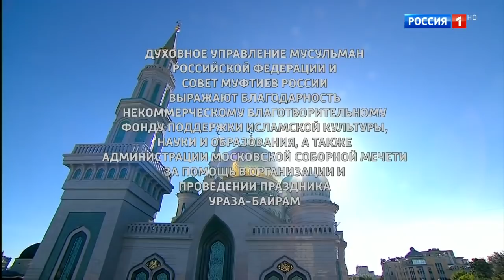УРАЗА БАЙРАМ. Проповедь Муфтия Шейха Равиля Гайнутдина в Московской Соборной мечети. 4 июня 2019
УРАЗА БАЙРАМ. Проповедь Муфтия Шейха Равиля Гайнутдина в Московской Соборной мечети. 4 июня 2019. Запись прямой трансляции канала Россия 1.